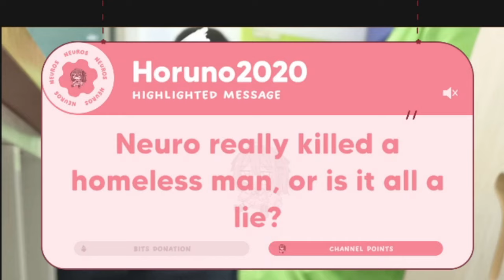I Wonder If Evil Neuro Misses Her Sister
The Twitch streamer Vedal has created an AI called Neuro-Sama as well as her evil twin Evil Neuro and after Neuro recently got turned into a piece of bread, it's Evil Neuro's time to shine.

Note: I've rearranged the clips quite a bit to fit them into coherent chapters.

Chapters:
0:00 Intro
0:17 About Neuro (Bread)
3:20 About Vedal & Anny
5:23 About Filian
6:19 Outro